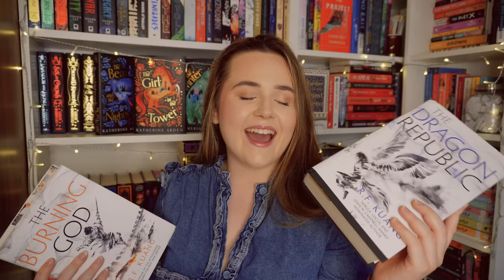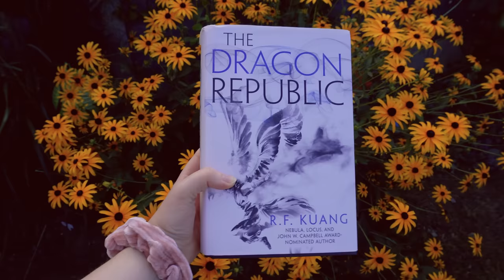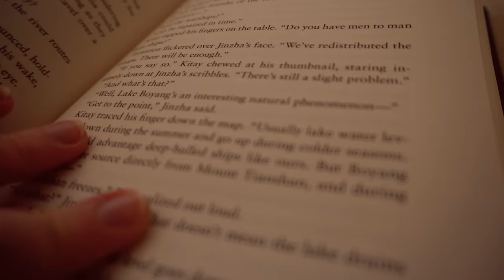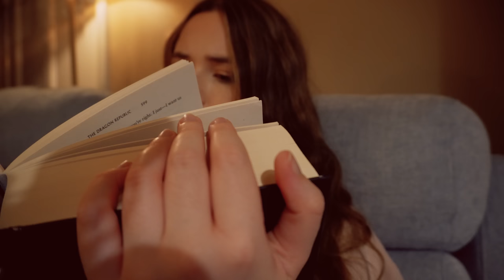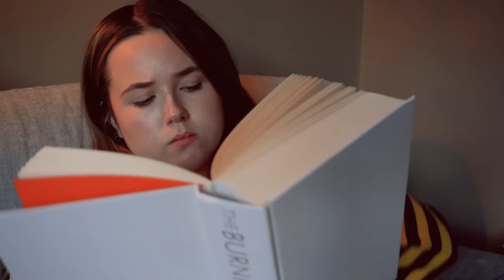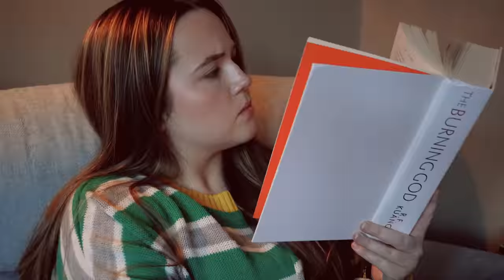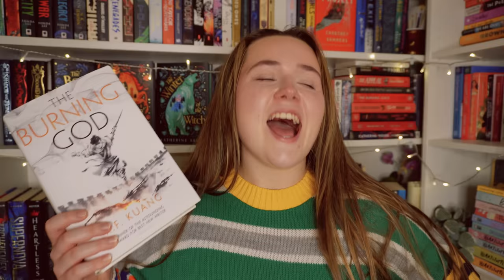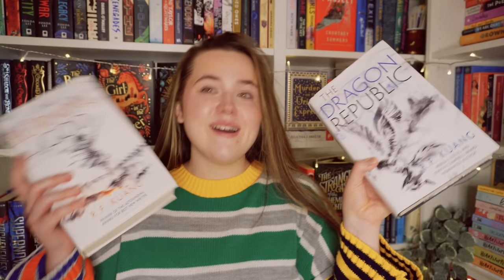twitter SECRETLY picks which book series i finish 🐦 series wipe out ep5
i put twitter in charge of what i read and it was. interesting

if you want to learn more about the historical context behind the series i highly recommend Read By Tiffany's essay on the topic!